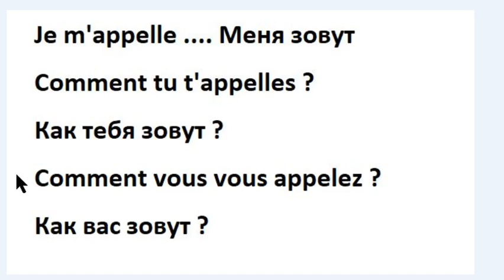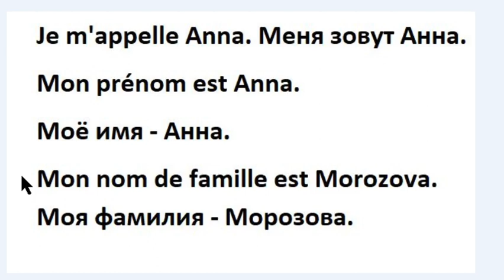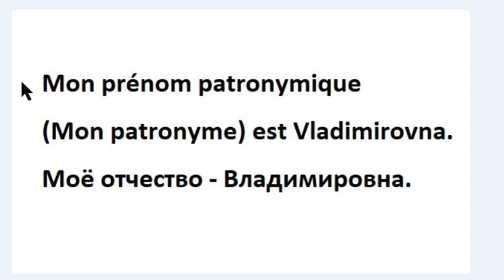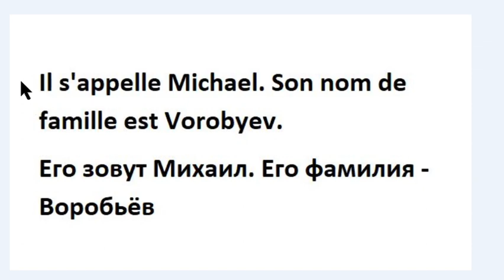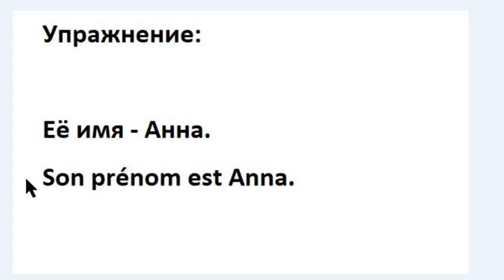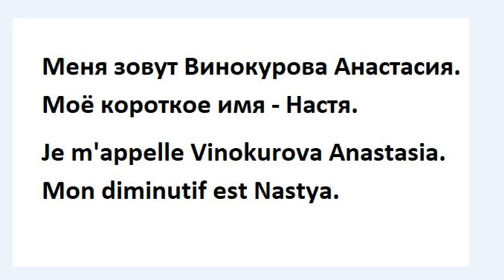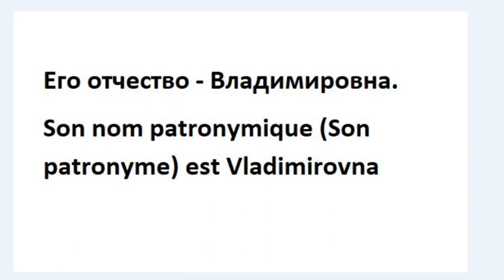Как сказать Меня зовут + упражение (словарный запас на французском)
Если вы хотите практиковать французский:
Мои группы телеграм: